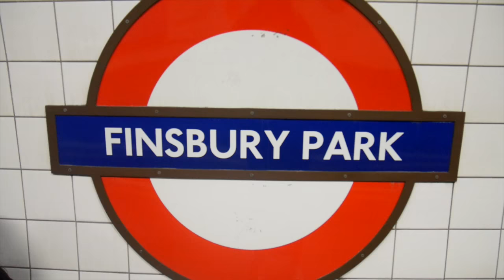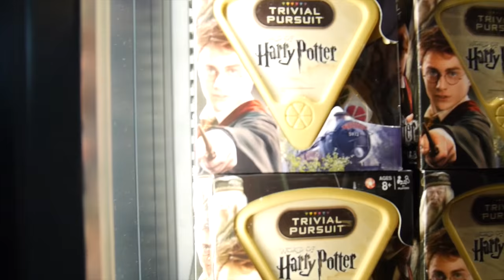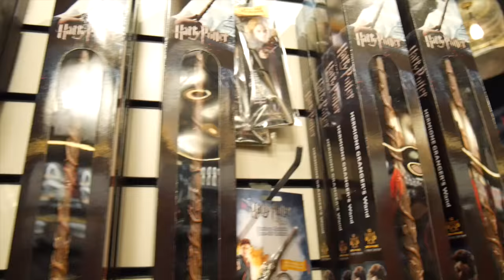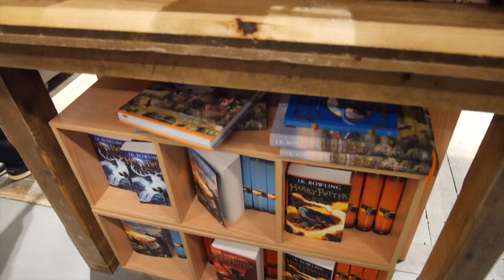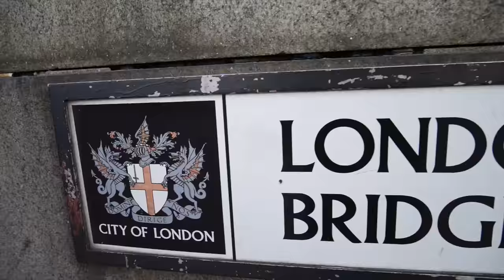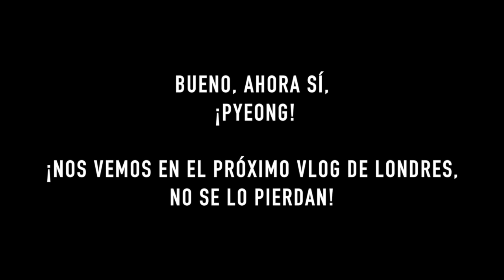¡El Mundo de Harry Potter y Cosas Gratis en Londres! | DTTV 378